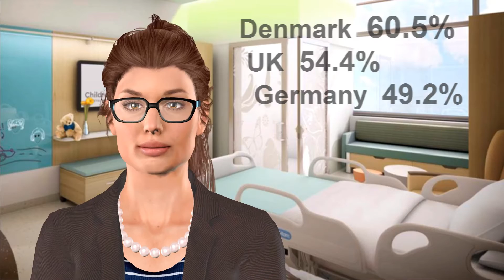60% Increase of Children's Antidepressants in Denmark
International study has systematically compared the consumption of antidepressants among 0-19 year old children and young people in five Western countries: Denmark, England, Holland, Germany, and the United States over a period of seven years.
The largest increases in consumption of prescribed antidepressants from 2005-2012 were observed in Denmark (60.5%), the UK (54.4%) and Germany (49.2%).
Fluoxetine (Prozac) is the recommended treatment for depressed Children according to the guidance from the Health Protection Agency. Even so, it shows that Citalopram (Cipramil), is the most popular choice by doctors. Such off-label prescriptions is worrisome since knowledge of these drugs for efficacy and long-term side effects are unknown. Therefore, children on these antidepressants are at great risk of developing suicidal thoughts and aggression behavior.

The results of the multinational study was published in the journal European Neuropsychopharmacology, march 2016.

European Neuropsychopharmacology:
"Trends and patterns of antidepressant use in children and adolescents from five western countries, 2005–2012"

University of Southern Denmark (Danish):
"Stor stigning i børn og unges forbrug af antidepressiv medicin"

Germany / Deutsche zeitung - Nordschleswiger:
"Dänische Kinder: Mehr Psychopharmaka als in den USA"